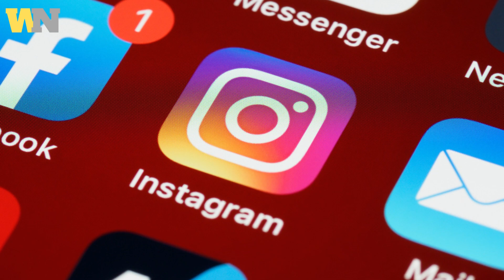Jennifer Hudson, Common to confirm their relationship after 'romantic weekend' in London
Jennifer Hudson and Common were spotted together enjoying a “romantic weekend” in London amid dating speculations